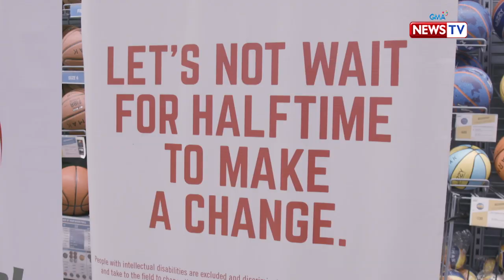Brigada: Mga atletang may Down syndrome, kilalanin!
Aired (February 4, 2020): Sa pagdiriwang ng National Down Syndrome Consciousness Month sa Pilipinas ngayong Pebrero, kilalanin ang ilan sa mga Pilipinong may Down syndrome na nagpapakitang-gilas ngayon sa larangan ng sports!

Watch it every Tuesday, 8 PM on GMA News TV. for our full episodes.